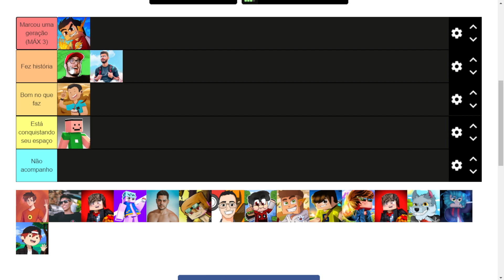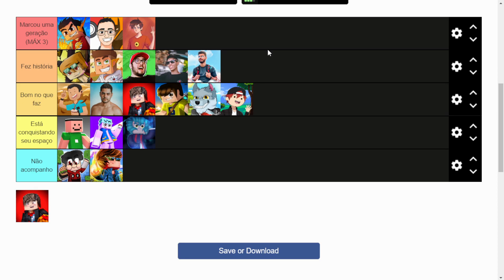RANQUEANDO TODOS OS YOUTUBERS DE MINECRAFT PIXELMON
➤ Nesse vídeo, classifiquei 20 youtubers levando em conta seu conteúdo de minecraft pixelmon de acordo com sua trajetória, história e claro, a minha opinião.

➤ Tierlist é uma categoria no youtube, onde você deve ranquear pessoas, coisas ou tudo que imaginar!!

➤ TIERLIST RANQUEANDO OS YOUTUBERS DE MINECRAFT PIXELMON

➤ Yuri#0524